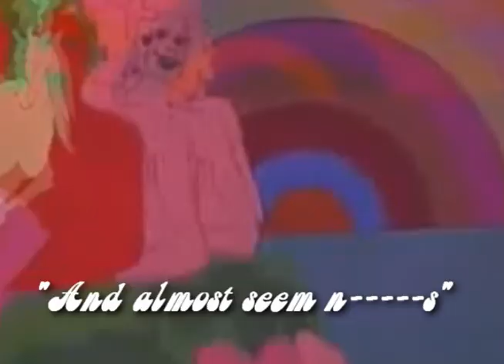SECRET REVEALED! THE BEATLES RACIST BACKWARDS MESSAGE!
This is a truly disturbing discovery! It seems that John Lennon, Paul Faul McCartney, George Harrison, and Ringo Starr were actually closet racists who stuck a bizarre hidden messsage into the music for "Lucy in the Sky witn Diamonds." Hopefully, this revelation will not hinder their continued legacy as people preaching peace and love.